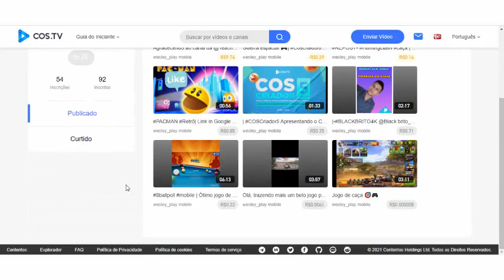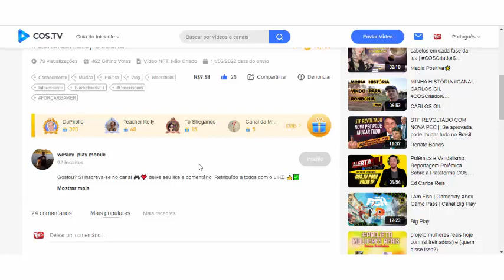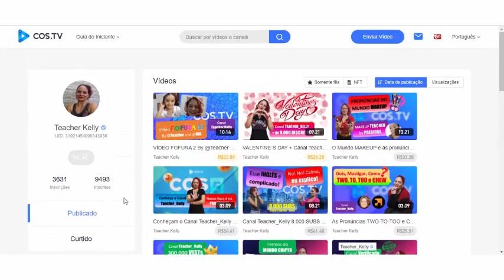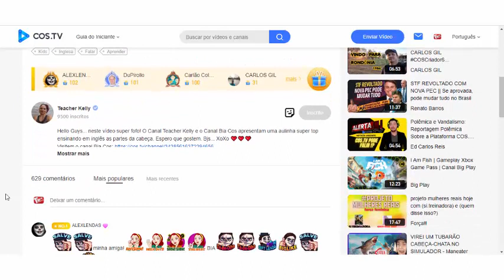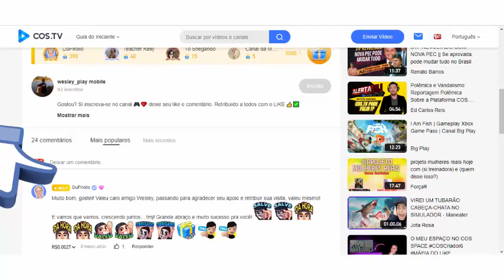DIVULGAÇÃO DE CANAIS: WESLEY PLAY MOBILE E TEACHER KELLY